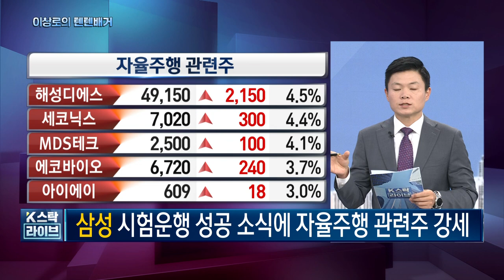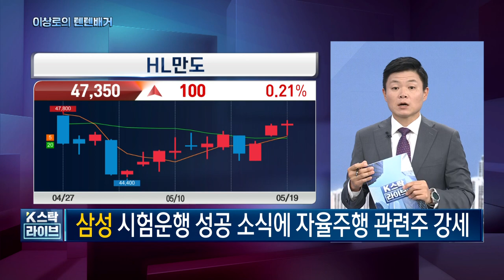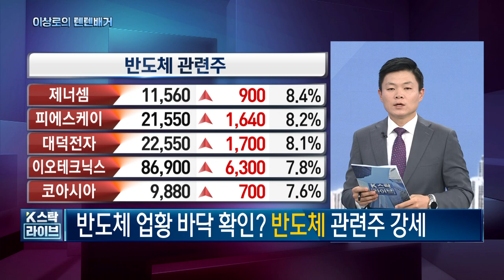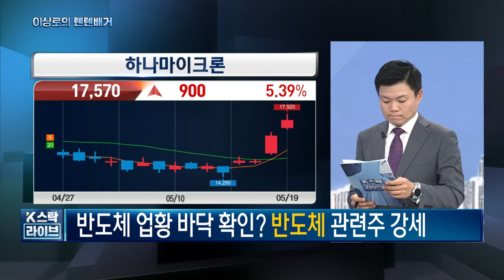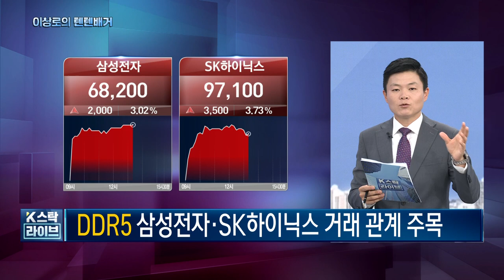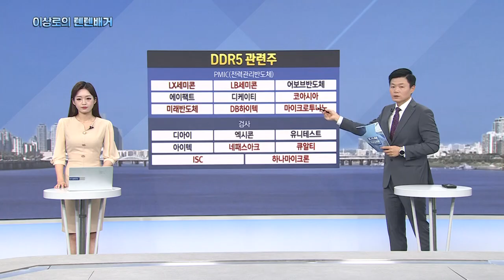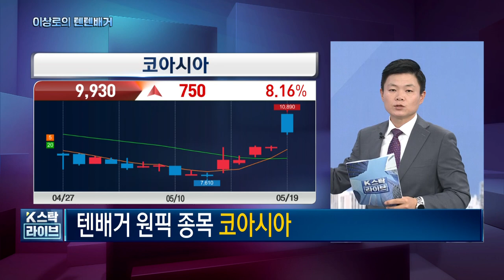오늘의 테마, DDR5관련주, 삼성전자, SK하이닉스, 자율주행관련주, AI관련주, 반도체관련주, 한국경제TV 이상로의 텐텐배거, 주식시장 특징, 추천주